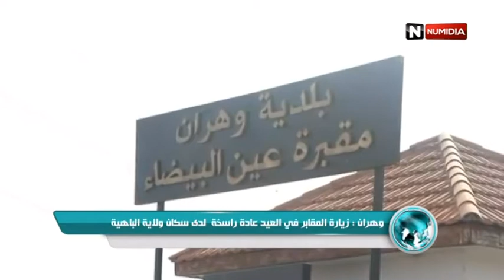قناة نوميديا : وهران - زيارة المقابر في العيد عادة مترسخة لدى سكان ولاية الباهية